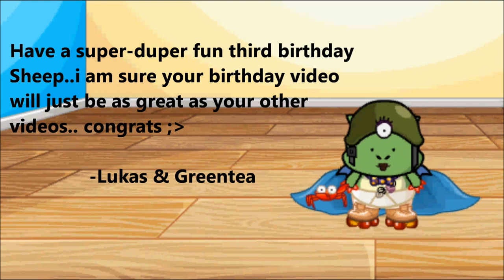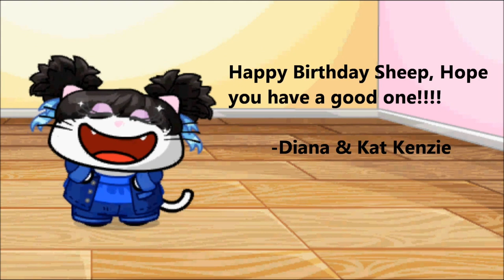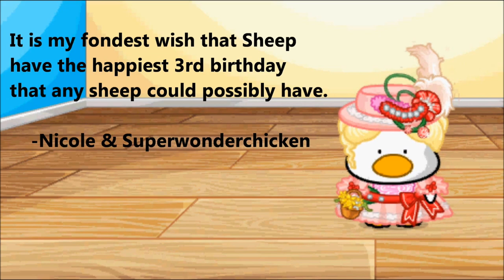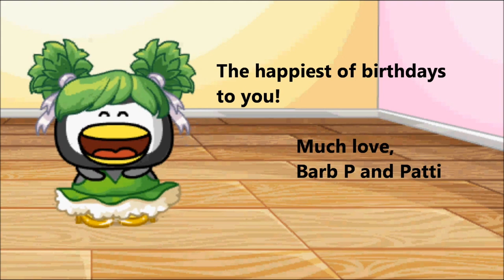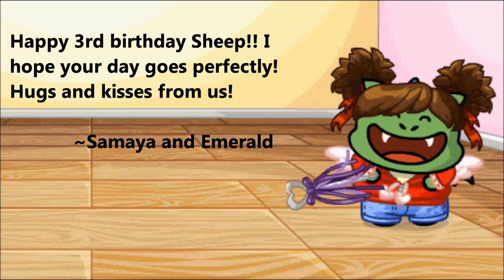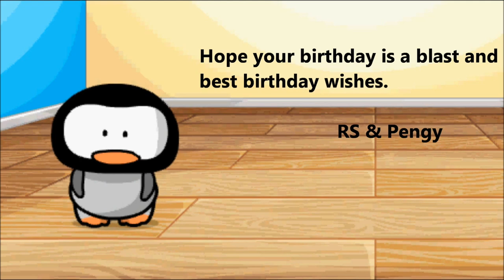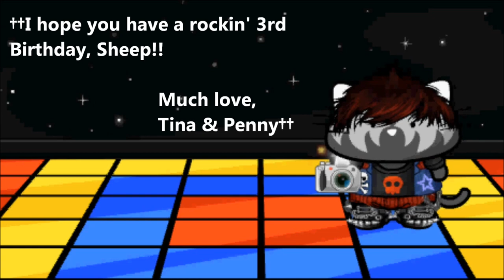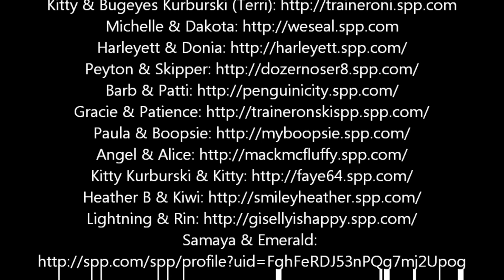Sheep's 3rd Birthday Party!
SONGS:
The Black Eyed Peas - Don't Stop the Party (Instrumental)
Katy Perry - Last Friday Night (TGIF) (Instrumental)
DJ Felli Fel - Boomerang (Instrumental)